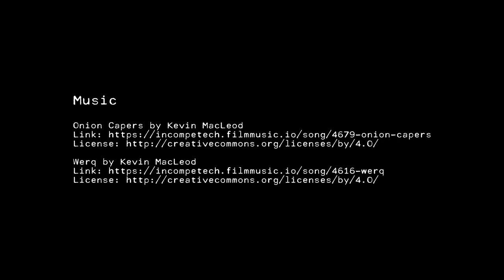0006 Piano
How to build a piano with LEGO® bricks.

Do not use the custom LEGO® design for any commercial purpose without author's permit.

Music